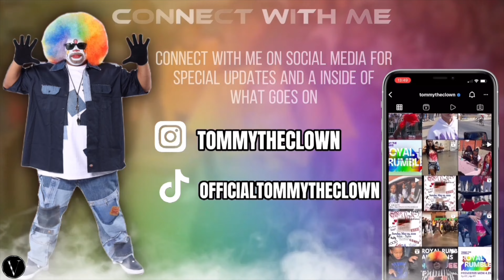🔥WHO WON This Battle❓Lil Boss & Twin1 or K3 & D-Boi😈😮‍💨 JOIN MEMBERSHIP | Click Link Below⬇️